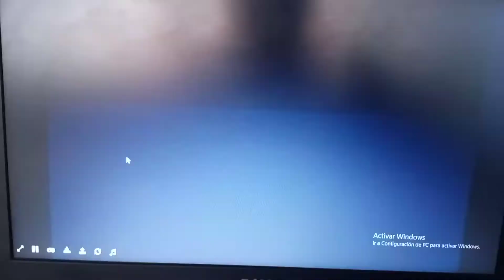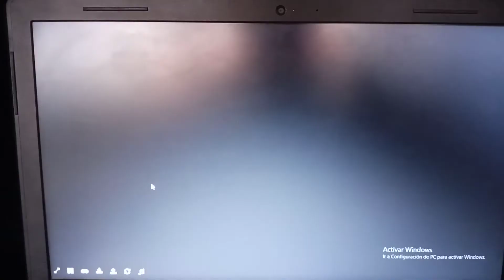Drake and Josh GBA: Game Over.